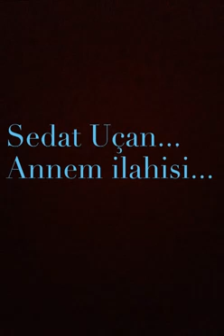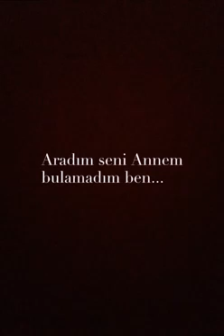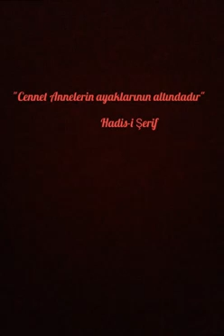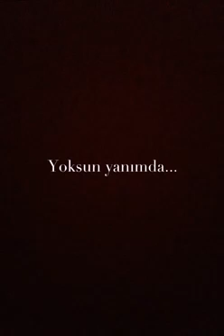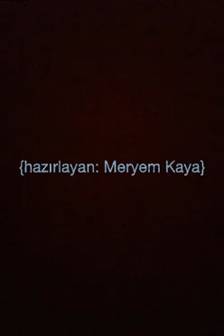Sadet Uçan Annem (ilahi sözleri)